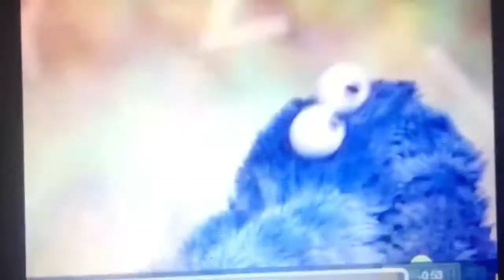Cookie Monster eating dancing music and books